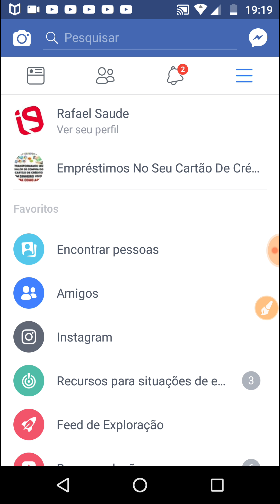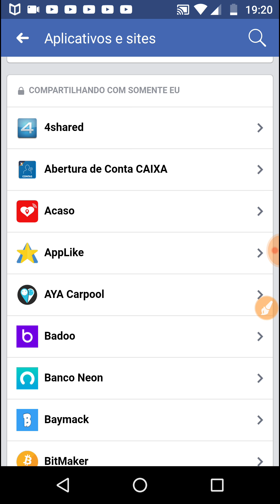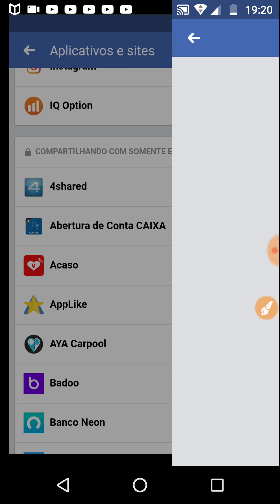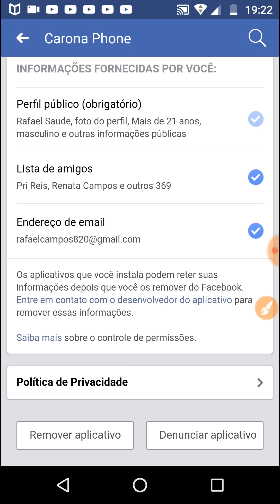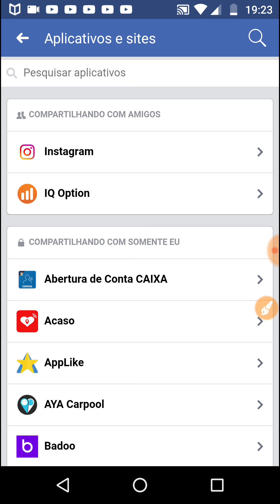COMO REMOVER UM APLICATIVO VINCULADO AO FACEBOOK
ESTOU TE DANDO R$50,00 DE DESCONTO NA COMPRA DA MAQUININHA DE CARTÃO MERCADO PAGO, ELA SERÁ SUA SEM ANUIDADE E SEM TARIFA PARA SEMPRE E NO ATO DA COMPRA VOCÊ AINDA GANHA UM LINK DE VENDA QUE TE DA O DIRETO A R$50,00 NA VENDA DE CADA MÁQUINA COMPRADA COM SEU